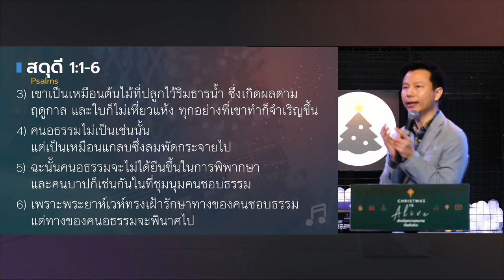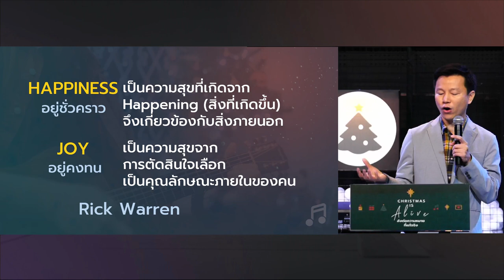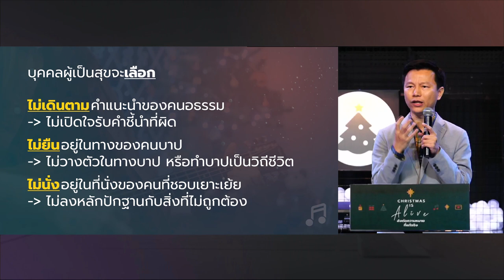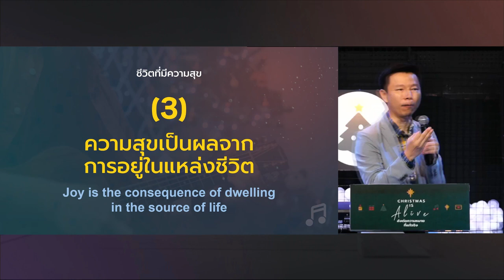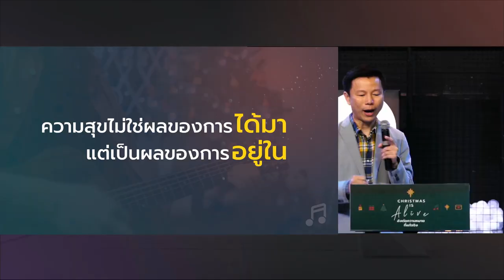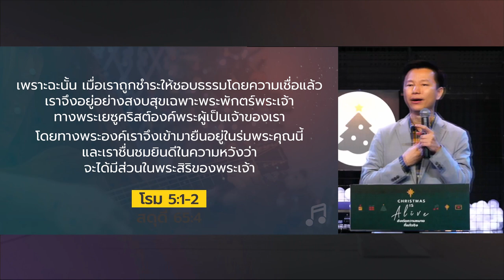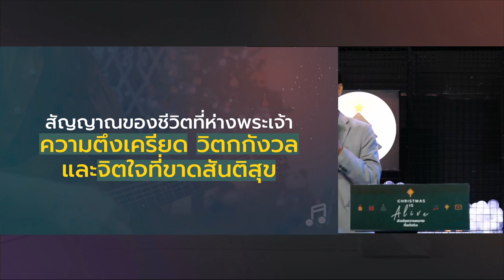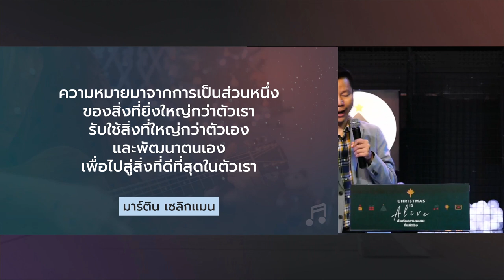คำเทศนา ชีวิตที่มีสุข (สดุดี 1:1-6)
ความสุขไม่ใช่แค่สิ่งที่เราไขว่คว้ามา แต่เป็นผลลัพธ์จากการเลือกใช้ชีวิต
และคุณจะได้รับความสุขแท้  เมื่อคุณเลือกแสวงหาสิ่งที่ใหญ่กว่าความสุข และลึกกว่าความสุข

อาทิตย์ที่ 13 ธันวาคม 2020 โดย ศาสนาจารย์ทนนท์ ชาญชิตโสภณ

หัวข้อคำเทศนา: ชีวิตที่มีความสุข
ข้อพระคัมภีร์: สดุดี 1.1-6

1. ความสุขเป็นผลจากการเลือก
2. ความสุขเป็นผลจากการใคร่ครวญ
3. ความสุขเป็นผลจากการอยู่ในแหล่งชีวิต